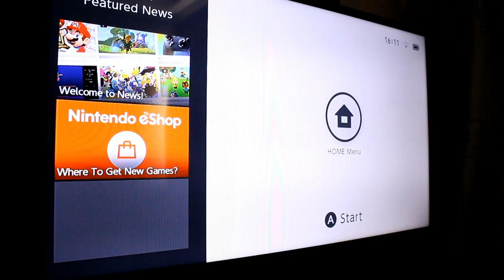HadynsTVDoc: Wednesday morning 2017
Hey guys

Apologises for not making a video in a while (AGAIN), I worked on this today and will be doing a blog very soon.

Hope you enjoy the video and I hope everyone's well!